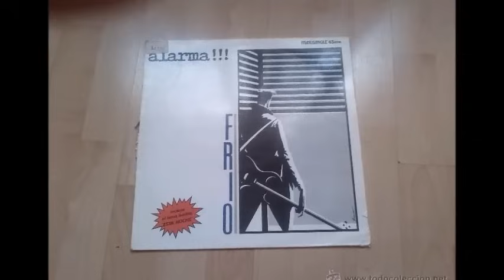Alarma : Frío ( HQ )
Alarma!!! fue un grupo de rock español formado en 1983 por Manolo Tena (voz y bajo), Jaime Asúa (guitarra) y José Manuel Díaz (batería) y disuelto tres años más tarde, en 1986.

El grupo, formado por algunos de los integrantes del extinguido Cucharada y en el que en un primer momento la crítica vio paralelismos con los británicos The Police, e influencias reggae y punk. Debutó como telonero en un concierto de la banda Leño en el año 1984.

Ese mismo año publican su primer álbum, Alarma!!!, con la discográfica Mercury, aunque sin grandes repercusiones en el mercado de ventas. Un año después lanzan el que sería su segundo y último LP con el título de En el lado oscuro. El disco contenía títulos importantes y recordados como Marilyn (popularizada años más tarde por Ana Belén e incluida en el disco Mucho más que dos) y Frío (que versionarían con gran éxito grupos como Los Secretos, Txarrena y Barricada con Aurora Beltrán). Pocos meses después tuvieron ocasión de interpretar sus canciones ante el público al actuar de teloneros en la gira de Miguel Ríos Rock en el ruedo.